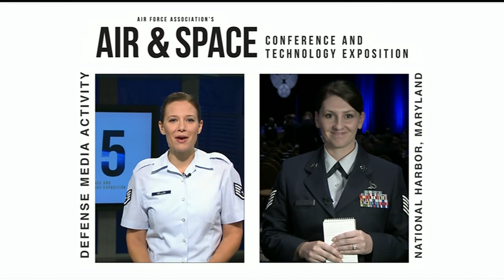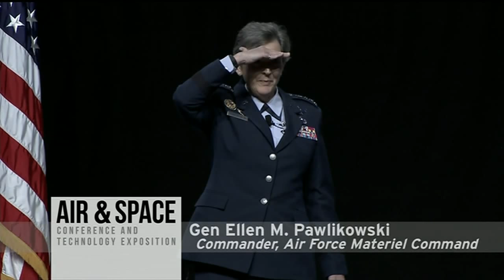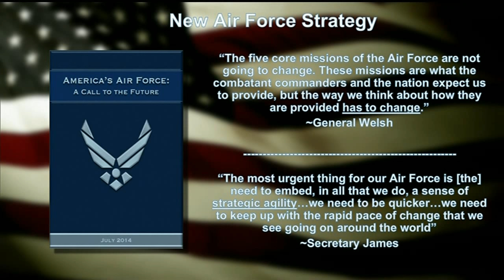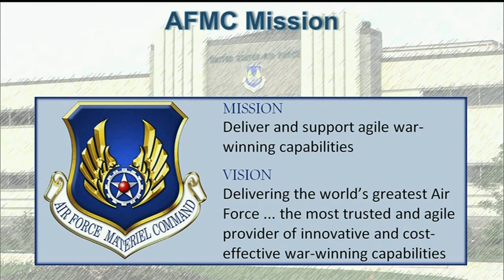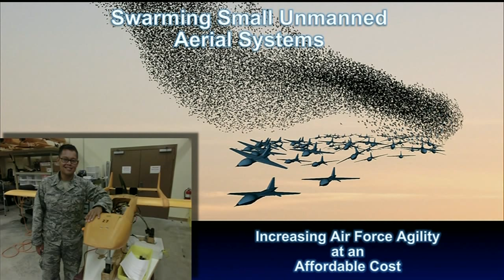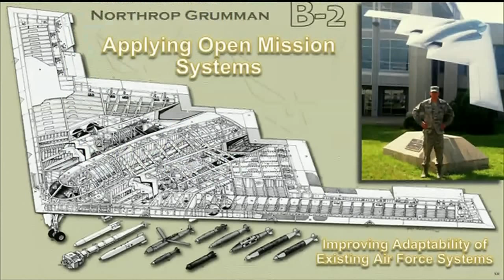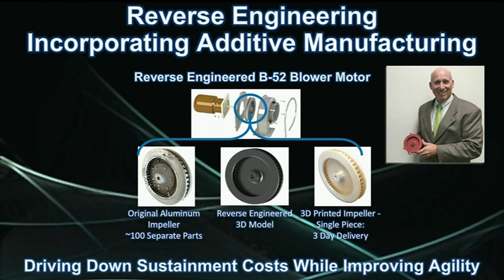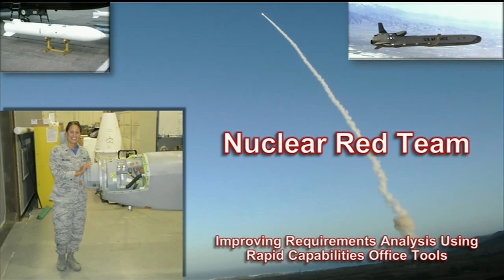2015 Air and Space Conference: Harnessing the Coming Aerospace Revolution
The Commander of Air Force Materiel Command, General Ellen M. Pawlikowski, shares her plan for harnessing the coming aerospace revolution at the 2015 Air and Space Conference at the National Harbor, MD. The Air Force Association's Air and Space Conference and technology exposition brings together Air Force leadership, industry experts, academia, and current aerospace specialists from around the world to discuss the issues and challenges facing America and the aerospace community today.